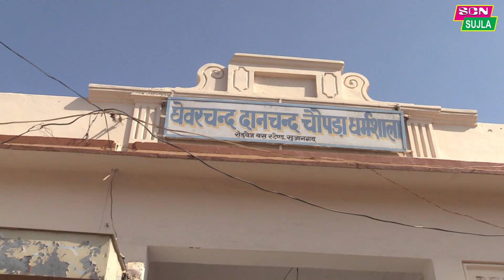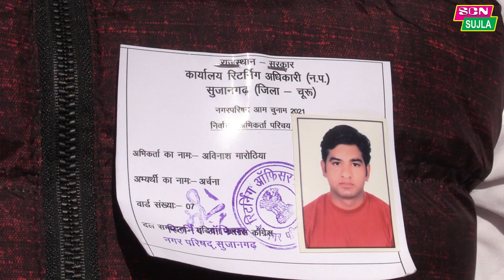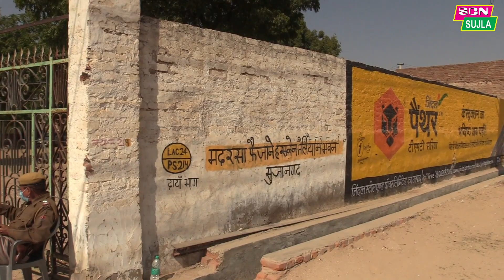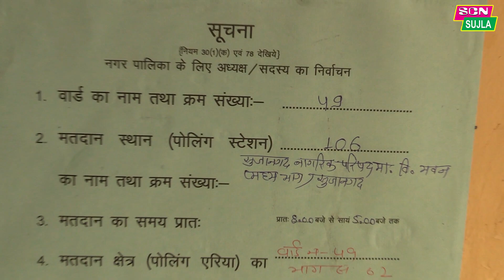45 वर्षीय महिला के दाह संस्कार के बाद परिवार ने किया मतदान/ सुजानगढ़ नगर परिषद मतदान की पूरी रिपोर्ट